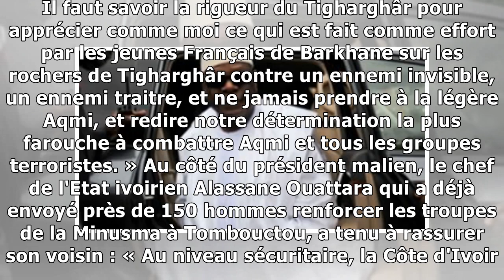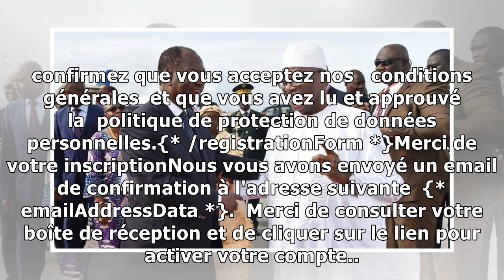IBK à Abidjan: Mali et Côte d'Ivoire se serrent les coudes contre le terrorisme - RFI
Le président Alassane Ouattara accueille son homologue malien Ibrahim Boubacar Keïta, sur le tarmac de l'aéroport Félix-Houphouët Boigny à Abidjan, le 10 mai 2018. © SIA KAMBOU / AFP Par RFI Publié le...